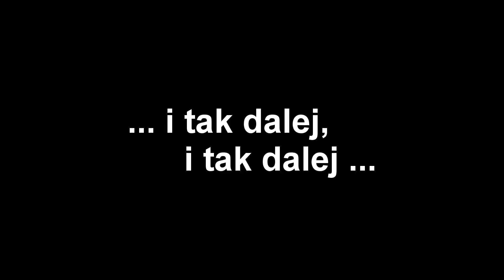DzieciPrzyPlanszy.pl S02#13 - Bitwa o Tortugę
"Bitwa o Tortugę" na pierwszy rzut oka przypominała nam "Pojedynek Robotów". Nic bardziej mylnego... Podobizny skończyły się na kwadratowych klockach, jakie biorą udział w obu grach... Po pierwsze, w "Bitwie o Tortugę" każda gra jest nieco inna. Po drugie, statki mogą robić zwroty przez lewą, bądź prawą burtę. Po trzecie, tu gra się na punkty. Zobaczcie sami...